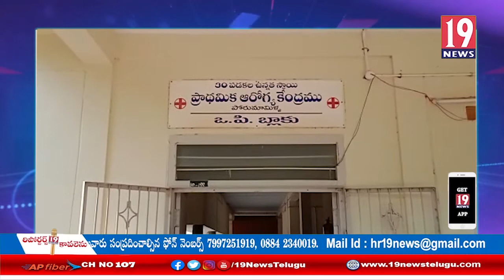పోరుమామిళ్ల పట్టణంలో 412 మంది రెండవ డోస్ కోవిడ్ వ్యాక్సినేషన్ కార్యక్రమం: కడప జిల్లా